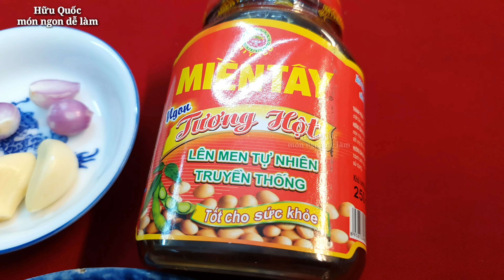cách làm CÁ TRÊ KHO TƯƠNG HỘT thơm ngon đậm đà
Các nguyên liệu và gia vị gồm:
- 300g cá trê
- 5mc tương hột
- tỏi, hành lá, hành tím, ớt, rượu trắng, đậu bắp
- muối, bột ngọt, bột nêm, đường, nước màu, dầu ăn
Cá trê kho tương hột món ăn ngon rất bổ dưỡng cách làm củng rất đơn giản món này rất được ưa chuộng trong các bửa ăn ở gia đình.

0:00 cách làm cá trê kho tương hột thơm ngon
1:16 sơ chế cá trê
2:56 ướp cá trê
5:42 kho cá trê với tương hột
8:26 thành phẩm

➯ Hữu Quốc món ngon dễ làm xin  cảm ơn tất cả quý Cô, Chú, Anh, Chị và các bạn đã xem video, ủng hộ kênh ạ.

 Cám ơn quý Cô, Chú, Anh, Chị và các bạn rất nhiều ạ.

  Bản quyền thuộc về:                                          @huuquocmonngondelam
 © copyright by                                                     @huuquocmonngondelam